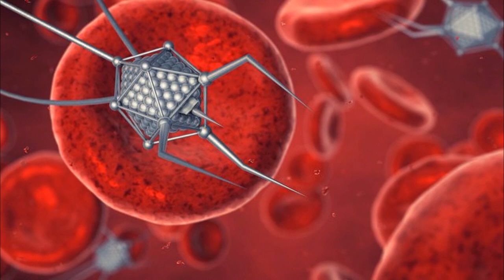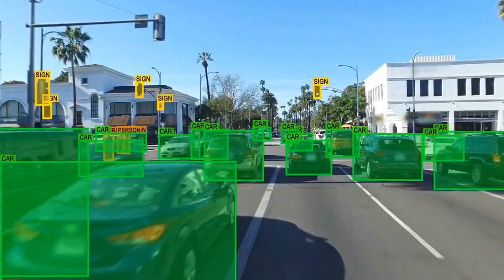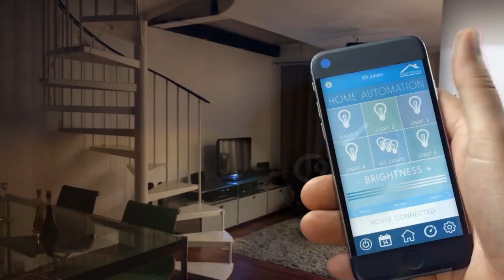The Singularity, exponential growth for Humans?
The technological singularity is the hypothesis that the invention of artificial superintelligence will abruptly trigger runaway technological growth, resulting in unfathomable changes to human civilization.